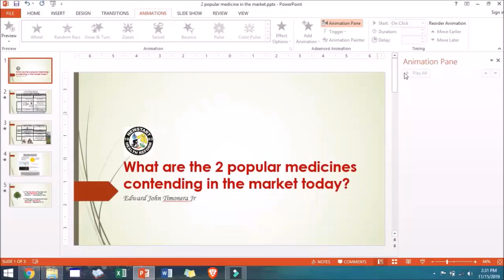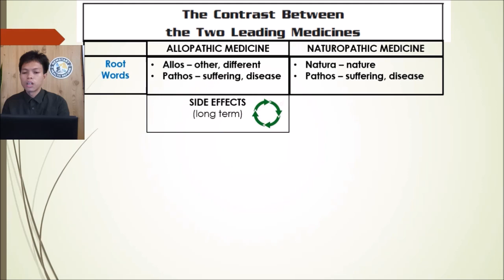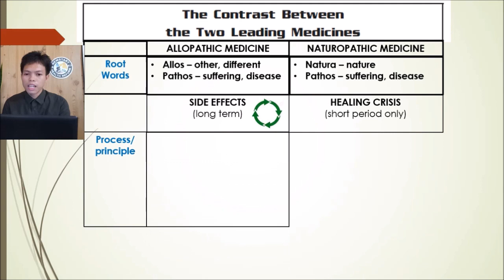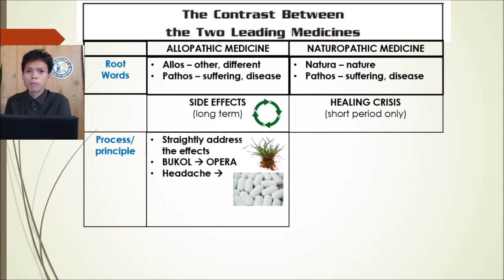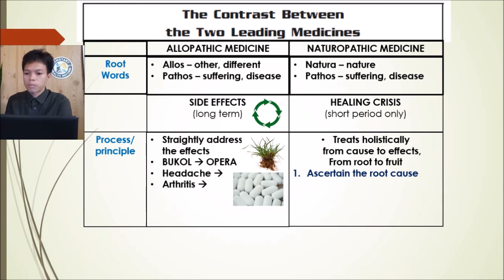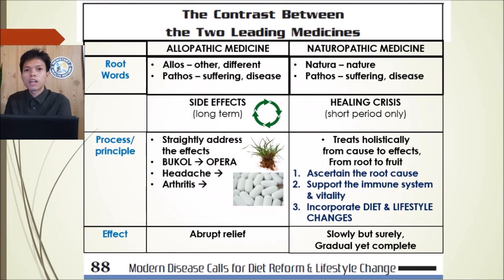2 CONTENDING MEDICINES IN THE MARKET TODAY & ITS IMPACT TO YOU